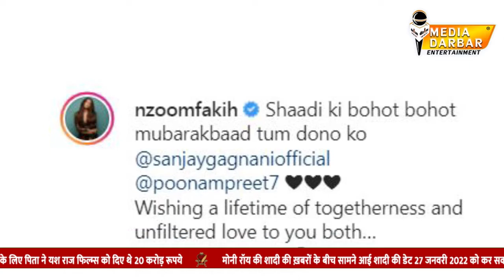जानिए Kundali Bhagya के पृथ्वी ने अपनी किस गर्लफ्रेंड से की शादी | Media Darbar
दोस्तों टीवी के चर्चित सीरियल “कुंडली भाग्य” फेम अभिनेता संजय गगनानी, अदाकारा पूनम प्रीत के साथ शादी के बंधन में बंध गये है | दोनों की शादी शाही अंदाज़ में गुडगाँव के एक रिजॉर्ट से हुई ,. हम आपको बता दे .बीते कई दिनों से कपल्स की शादी की रस्में चल रही थी. फाइनली अब टीवी की इस जोड़ी ने शादी के फेरे लेकर अपनी जिन्दगी एक -दुसरे के नाम कर दी है इनकी शादी की तसवीरें सोशल मीडिया पर काफी वायरल हो रही है तस्वीरों में संजय गोल्डन कलर की शेरवानी पहने हुए काफी डैशिंग लग रहे है वही इनकी मंगेतर पूनम मैरून कलर के लहंगे में काफी फैबुलस नज़र आ रही है |

Written By - Anjali Gupta
Voice Over By - Rounak
Edited By - Vikas Kumar